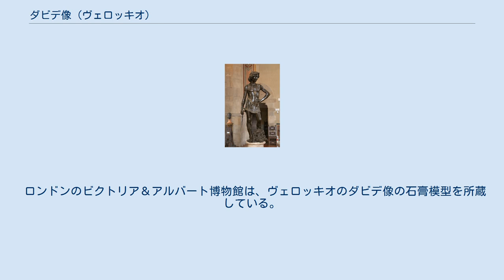ダビデ像 (ヴェロッキオ)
ダビデ像 (英: David) は15世紀イタリアの芸術家アンドレア・デル・ヴェロッキオが制作したブロンズ像で、1473年から1475年にかけて、メディチ家からの依頼によって制作されたとされる。
ヴェロッキオは弟子レオナルド・ダ・ヴィンチをモデルにこの像を制作したという説がある。
 後にイスラエル人の王となる若きダビデが、討ち取ったゴリアテの首を足元に置き、勝ち誇ってポーズを取る姿を描いている。
 1476年にヴェッキオ宮殿に設置された。
 ダビデの革製チュニックの飾りには、アラブ文字を模した文字が彫られている。
 ゴリアテの頭はダビデ像とは別になっており、その配置は美術史家の間で議論の的となっている。
ナショナル・ギャラリーに展示された際には、現在所蔵するフィレンツェのバルジェロ美術館と同様、ダビデの両足の間に置かれた。
ヴェロッキオはゴリアテの頭をダビデの右に置き、対角線上の構図とすることを意図していた、とする美術史家もおり、ナショナル・ギャラリーの他、アトランタのハイ美術館などで一時的にこの配置で展示されたことがある。
 若き羊飼いが強大な戦士を倒す姿を勃興するフィレンツェに重ね、見た目に反して強大なフィレンツェをダビデ像に表現させる意図があったものと考えられている。
 ロンドンのビクトリア＆アルバート博物館は、ヴェロッキオのダビデ像の石膏模型を所蔵している。